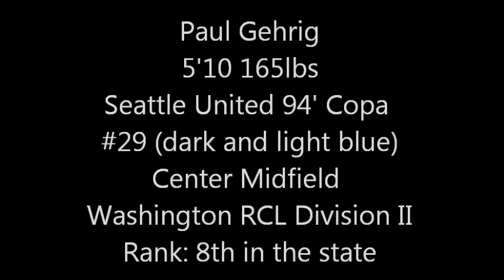Paul Gehrig Soccer Highlight Video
Paul Gehrig
Bishop Blanchet High School, class of 2013
Seattle United '94 Copa
Center midfield or outside defender